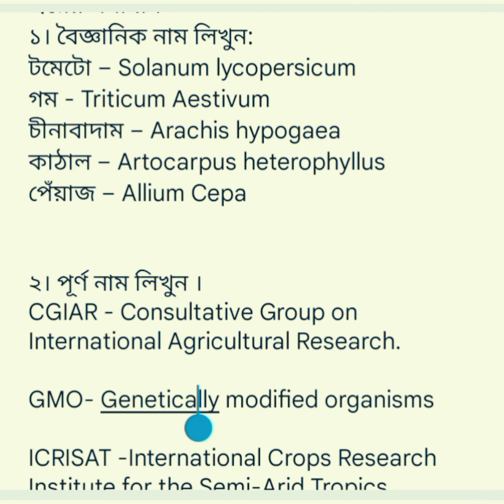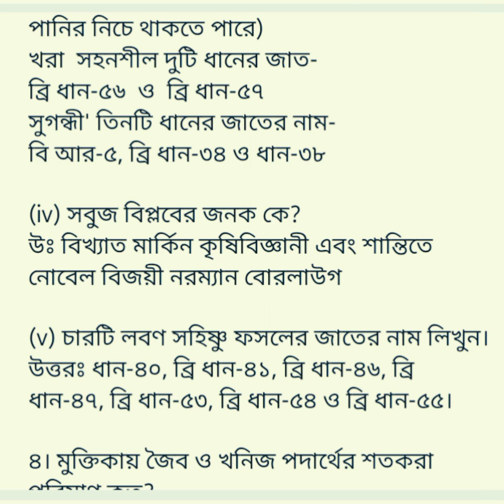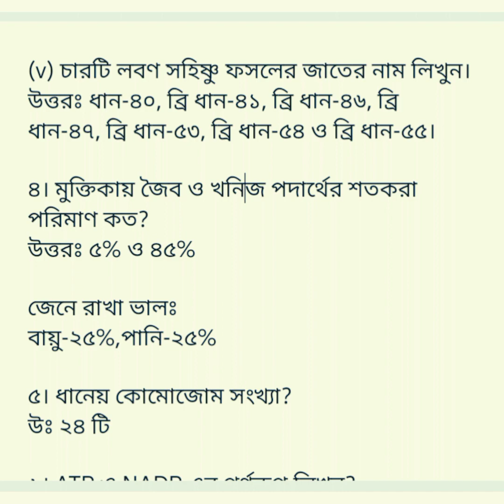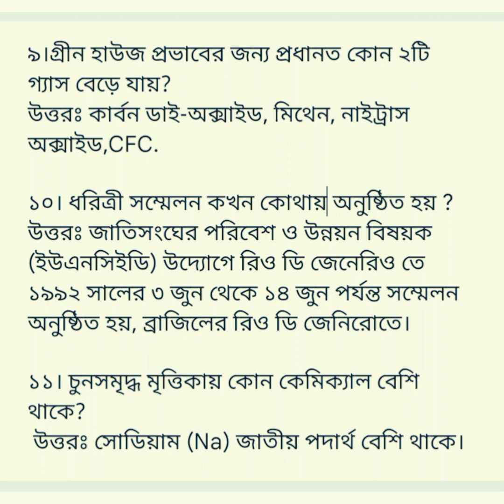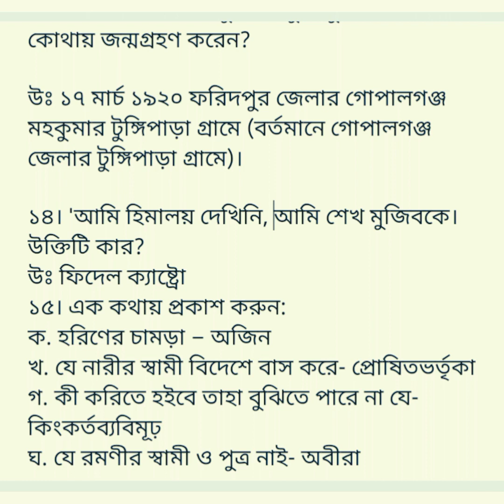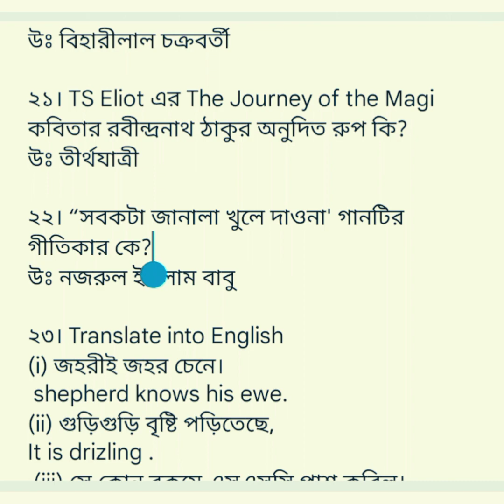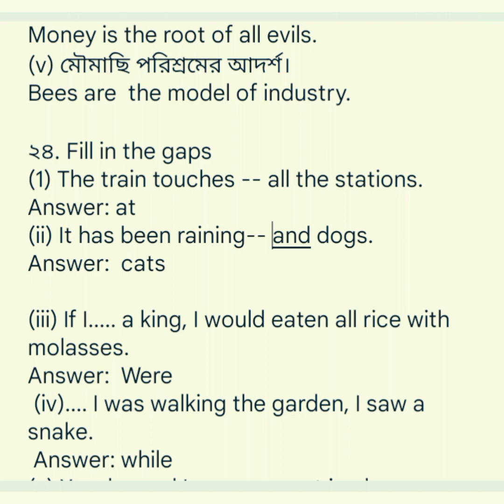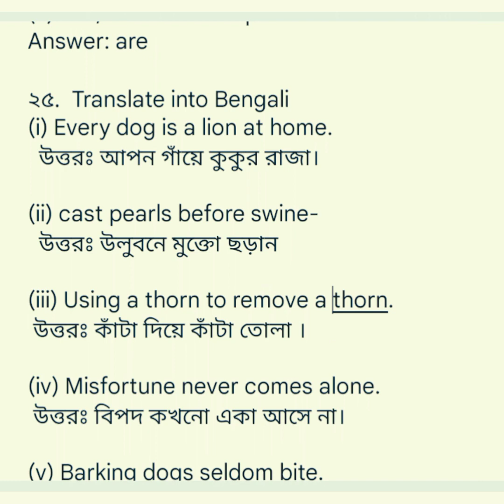বাংলাদেশ পরমাণু কৃষি গবেষণা ইনস্টিটিউটের "বৈজ্ঞানিক সহকারী" পদের পরীক্ষা-২০২১ ইং এর সমাধান।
বাংলাদেশ পরমাণু কৃষি গবেষণা ইনস্টিটিউট এর "বৈজ্ঞানিক সহকারী" পদের লিখত-২০২১ ইং পরীক্ষার সমাধান।
পূর্ণমানঃ ৮০,    সময়: ১,৩০ মি

প্রশ্নের সমাধান
১। বৈজ্ঞানিক নাম লিখুন:
টমেটো – Solanum lycopersicum
গম - Triticum Aestivum
চীনাবাদাম – Arachis hypogaea
কাঠাল – Artocarpus heterophyllus
পেঁয়াজ – Allium Cepa

২। পূর্ণ নাম লিখুন ।
CGIAR - Consultative Group on
International Agricultural Research.

GMO- Genetically modified organisms

ICRISAT -International Crops Research
Institute for the Semi-Arid Tropics.

CIRDAP - Centre on Integrated Rural
Development for Asia and the Pacific

CIMMYT - International Maize and Wheat
Improvement Center

৩। সংক্ষিপ্ত প্রশ্নের উত্তর দাও।
(i)FAO বাংলাদেশের কোন চাষ পদ্ধতিকে  গ্রোব্যালি হেরিটেজ হিসাৰে স্বীকৃতি দিয়েছে?
উত্তরঃ   "ভাসমান সবজি চাষ"

(ii) বাংলাদেশে Agro Ecological Zone কয়টি?
উঃ ৩০ টি

(iii) জিংক সমৃদ্ধ চারটি ধানের জাতের নাম লিখুন
উঃ জিংক সমৃদ্ধ জাত- ব্রি-৬২, ব্রি ধান-৭২,
 ব্রি ধান-৭৪, ব্রি ধান- ১০০(বঙ্গবন্ধু ধান)।

জেনে রাখা ভালোঃ-
বিলম্ব দুটি ধানের জাত - কিরণ ও দিশারি
বন্যা সহনশীল দুটি ধানের জাত-
ব্রিধান-৫১, ব্রি ধান-৫২ ও ব্রি ধান-৫২(১০ -১৫ দিন পানির নিচে থাকতে পারে)
খরা  সহনশীল দুটি ধানের জাত-
ব্রি ধান-৫৬  ও  ব্রি ধান-৫৭
সুগন্ধী' তিনটি ধানের জাতের নাম-
বি আর-৫, ব্রি ধান-৩৪ ও ধান-৩৮

(iv) সবুজ বিপ্লবের জনক কে?
উঃ বিখ্যাত মার্কিন কৃষিবিজ্ঞানী এবং শান্তিতে নোবেল বিজয়ী নরম্যান বোরলাউগ

(v) চারটি লবণ সহিষ্ণু ফসলের জাতের নাম লিখুন।
উত্তরঃ ধান-৪০, ব্রি ধান-৪১, ব্রি ধান-৪৬, ব্রি ধান-৪৭, ব্রি ধান-৫৩, ব্রি ধান-৫৪ ও ব্রি ধান-৫৫।

৪। মুক্তিকায় জৈব ও খনিজ পদার্থের শতকরা পরিমাণ কত?
উত্তরঃ ৫% ও ৪৫%

জেনে রাখা ভালঃ
বায়ু-২৫%,পানি-২৫%

৫। ধানেয় কোমোজোম সংখ্যা?
উঃ ২৪ টি

৬। ATP ও NADP এর পূর্ণরুপ লিখুন?

ATP- Adenosin triphosphate

NADP- Nicotinamide adenine dinucleotide
phosphate

৭। ডিএপি সার ব্যবহারে ইউরিয়ার ডোজ থেকে কি
পরিমাণ সার কম ব্যবহার করতে হয় ?
উত্তরঃ ৩০-৩৫ ভাগ

৮। টিএসপি এবং ইউরিয়া সারে যথাক্রমে ফসফরাস ওনাইট্রোজেনের পরিমাণ কত?
উত্তরঃ  ফসফরাস ২০% নাইট্রোজেন ৪৬%

৯।গ্রীন হাউজ প্রভাবের জন্য প্রধানত কোন ২টি গ্যাস বেড়ে যায়?
উত্তরঃ কার্বন ডাই-অক্সাইড, মিথেন, নাইট্রাস অক্সাইড,CFC.

১০। ধরিত্রী সম্মেলন কখন কোথায় অনুষ্ঠিত হয় ?
উত্তরঃ জাতিসংঘের পরিবেশ ও উন্নয়ন বিষয়ক (ইউএনসিইডি) উদ্যোগে রিও ডি জেনেরিও তে ১৯৯২ সালের ৩ জুন থেকে ১৪ জুন পর্যন্ত সম্মেলন অনুষ্ঠিত হয়, ব্রাজিলের রিও ডি জেনিরোতে।

১১। চুনসমৃদ্ধ মৃত্তিকায় কোন কেমিক্যাল বেশি থাকে?
 উত্তরঃ সোডিয়াম (Na) জাতীয় পদার্থ বেশি থাকে।

১২। বায়ুতে নাইট্রোজেনের পরিমাণ শতকরা কত ভাগ? উত্তরঃ ৭৮.০২

১৩। জাতির পিতা বঙ্গন্ধু শেখ মুজিবুর রহমান কবে
কোথায় জন্মগ্রহণ করেন?

উঃ ১৭ মার্চ ১৯২০ ফরিদপুর জেলার গোপালগঞ্জ
মহকুমার টুঙ্গিপাড়া গ্রামে (বর্তমানে গোপালগঞ্জ জেলার টুঙ্গিপাড়া গ্রামে)।

১৪। 'আমি হিমালয় দেখিনি, আমি শেখ মুজিবকে।
উক্তিটি কার?
উঃ ফিদেল ক্যাষ্ট্রো
১৫। এক কথায় প্রকাশ করুন:
ক. হরিণের চামড়া – অজিন
খ. যে নারীর স্বামী বিদেশে বাস করে- প্রোষিতভর্তৃকা
গ. কী করিতে হইবে তাহা বুঝিতে পারে না যে-
কিংকর্তব্যবিমূঢ়
ঘ. যে রমণীর স্বামী ও পুত্র নাই- অবীরা

১৬। বাগধারার অর্থ লিখুন:
চাঁদের হাট- প্রিয়জনদের সমাগম
বিড়ালের আড়াই পা- বেহায়াপনা
গৌরচন্দ্রিকা – ভূমিকা
তুলসী বনের বাঘ- ভণ্ড

১৭। সন্ধি বিচ্ছেদ করুন:
অন্তরীপ – অন্তঃ+ঈপ
রত্নাকর – রত্ন+ আকর
দ্বৈপায়ন – দ্বীপ + অয়ন
কুজ্ঝটিকা- কুৎ + ঝটিকা

১৮। রচয়িতার নাম লিখুন:
আমি বিজয় দেখেছি- এম.আর. আখতার মুকুল
সংশপ্তক- শহীদুল্লাহ কায়সার
তিতাস একটি নদীর নাম- অদ্বৈত মল্লবর্মণ
অগ্নিবীনা- কাজী নজরুল ইসলাম

১৯। কাজী নজরুল ইসলাম কোন কবিতার জন্য কারাবরণ করেন?
উঃ আনন্দময়ীর আগমনে

২০| বাংলা গীতি কবিতার ভোরের পাখি কে?
উঃ বিহারীলাল চক্রবর্তী

২১। TS Eliot এর The Journey of the Magi কবিতার রবীন্দ্রনাথ ঠাকুর অনুদিত রুপ কি?
উঃ তীর্থযাত্রী

২২। “সবকটা জানালা খুলে দাওনা' গানটির গীতিকার কে?
উঃ নজরুল ইসলাম বাবু

২৩। Translate into English
(i) জহরীই জহর চেনে।
 shepherd knows his ewe.
(ii) গুড়িগুড়ি বৃষ্টি পড়িতেছে,
It is drizling .
 (iii) সে কোন রকমে এসএসসি পাশ করিল।
 He somehow passed SSC.
(iv) অর্থই অনর্থের মূল।
Money is the root of all evils.
(v) মৌমাছি পরিশ্রমের আদর্শ।
Bees are  the model of industry.

২৪. Fill in the gaps
(1) The train touches -- all the stations.
Answer: at
(ii) It has been raining-- and dogs.
Answer:  cats

(iii) If I. a king, I would eaten all rice with molasses.
Answer:  Were
(iv). I was walking the garden, I saw a snake.
 Answer: while
(v) You, he and I——- present in class.
Answer: are

২৫.  Translate into Bengali
(i) Every dog is a lion at home.
  উত্তরঃ আপন গাঁয়ে কুকুর রাজা।

(ii) cast pearls before swine-
  উত্তরঃ উলুবনে মুক্তো ছড়ান

(iii) Using a thorn to remove a thorn.
 উত্তরঃ কাঁটা দিয়ে কাঁটা তোলা ।

(iv) Misfortune never comes alone.
 উত্তরঃ বিপদ কখনো একা আসে না।

(v) Barking dogs seldom bite.
 উত্তরঃ যত গর্জে তত বর্ষে না।